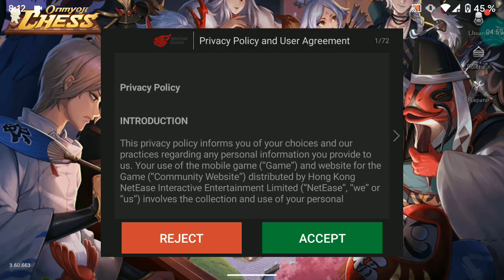DESCARGAR Onmoyji Chess